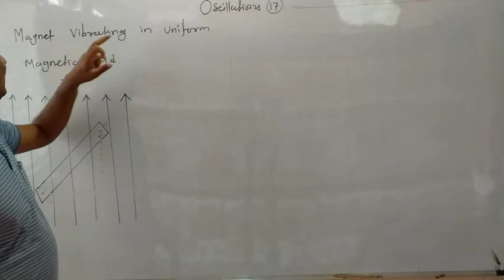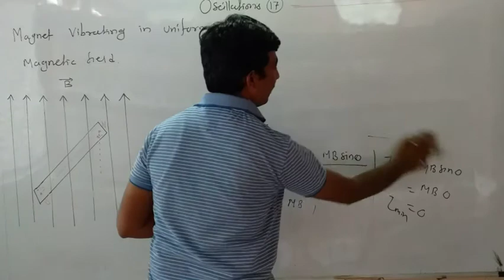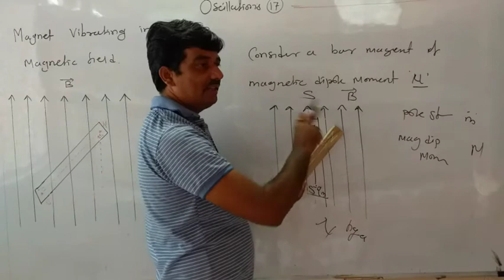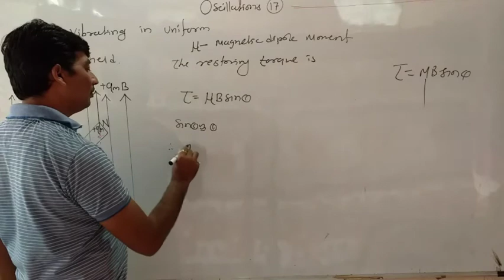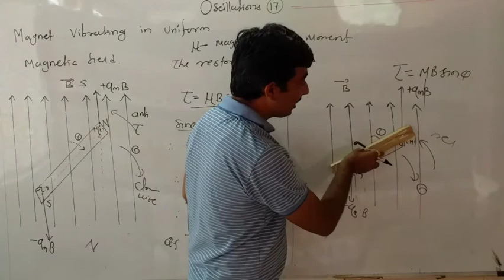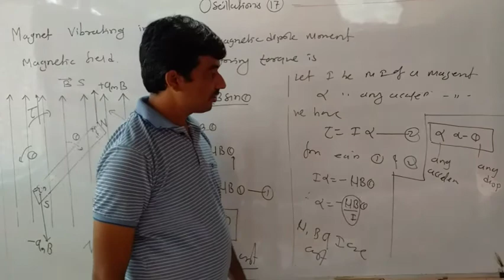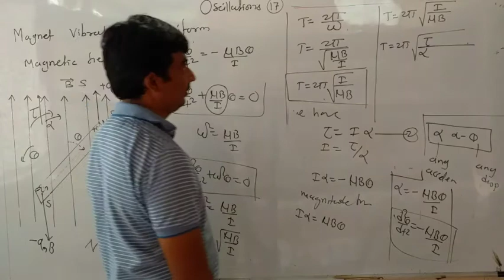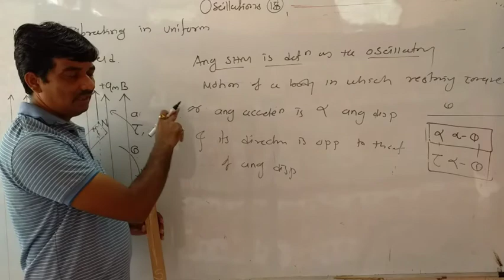Oscillations lecture no 18 Magnet Vibrating in Uniform Magnetic Field